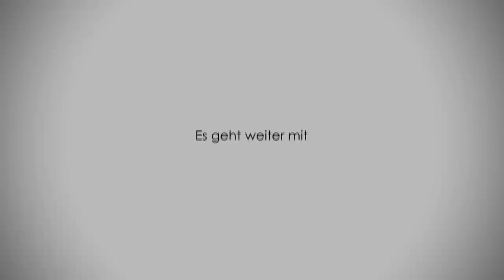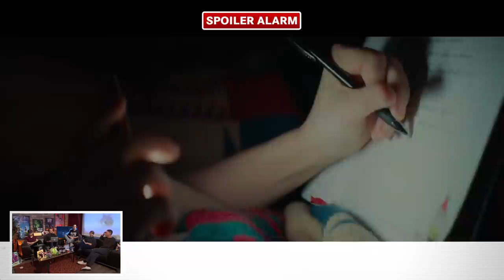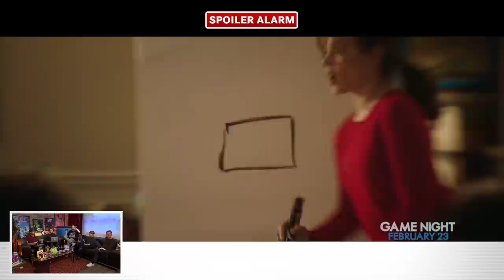Kino+ #234 mit Steven Gätjen | Der Jahresrückblick - Unsere Top- & Flop-Filme 2018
2018 ist durch - lang lebe 2018. Wir blicken zurück. Auf "Avengers: Infinity War", "Mission: Impossible - Fallout", auf "Three Billboards Outside Ebbing, Missouri" oder "Your Name". Wir singen noch mal die "Bohemian Rhapsody", steigen auf mit "A Star is Born" und lassen uns vom "Greatest Showman" ins Showbusiness einführen. Wir reiten aus mit "The Rider", lachen eine Runde mit "Deadpool 2", zocken noch mal "Mollys Game" oder machen uns in die Buchse Dank "Hereditary". Und wir blicken auf noch so viele weitere Filme, die uns im Jahr 2018 entweder Freude bereitet, Tränen gebracht oder unsere Ärsche an die Sitzkante getrieben haben. Und natürlich packen wir sie alle jeweils auf eine Liste. Dafür versammeln sich ein paar der besten Menschen die das Format zu bieten hat: Steven Gätjen, Ante Wessels, Andi Bardet, Etienne Gardé und Daniel Schröckert. So viel geballte Leidenschaft und Lust an der Laberei braucht selbstverständlich genug Zeit und Raum. Also haben wir nicht nur mehr Sitzgelegenheiten rangeschafft, sondern auch noch mal gut eine Stunde Redezeit mehr drauf gepackt. Und es gibt sogar Muffins von Antjes Mama. Mehr geht eigentlich nicht. Deswegen bleiben nur noch ein paar Sachen zu sagen: Viel Spaß. Und vielen Dank fürs Zuschauen. Ohne Euch wäre diese Sendung nicht das, was sie ist. Das wissen wir sehr zu schätzen und wünschen Euch alles Liebe und erdenklich Gute für 2019. Fühl Euch gedrückt und bis spätestens zum 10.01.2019. Tschüss!